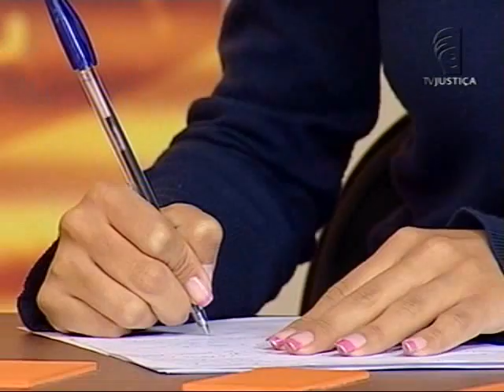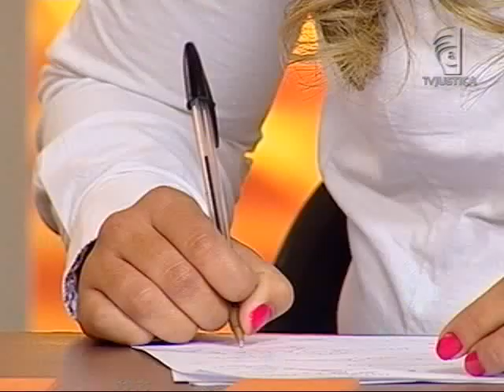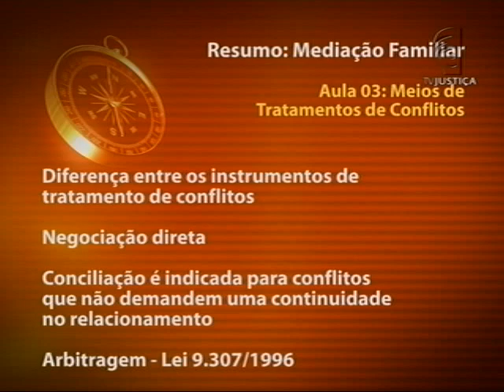Mediação familiar - aula 3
O programa Saber Direito Aula desta semana apresenta curso sobre "Mediação "Familiar", que será ministrado pelo mestre em direito pela Universidade de Santa Cruz do Sul -- UNISC, com tese realizada na Università degli Studi di Napoli Federico II, em Nápoles, na Itália, professor Conrado Paulino da Rosa. A primeira aula do curso destaca o avanço da intervenção estatal na vida do cidadão ao longo dos tempos. Em seguida, o professor apresenta uma análise do Poder Judiciário -- principalmente frente a sua nova postura após a Constituição Federal de 1988 -- buscando analisar sua atuação frente a uma sociedade complexa e litigante. Além disso, serão discutidas, de modo interdisciplinar, as particularidades dos conflitos familiares e o papel da comunidade jurídica nas dissoluções afetivas para evitar maiores consequências na vida dos envolvidos, principalmente, quando o casal possui filhos.